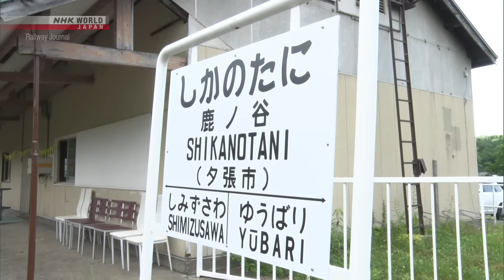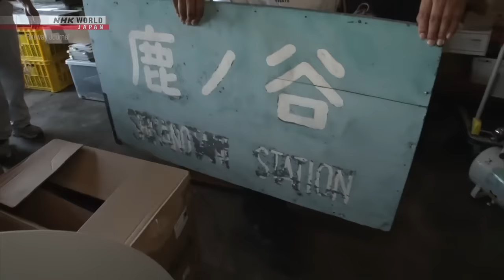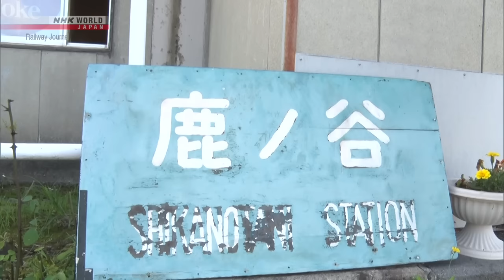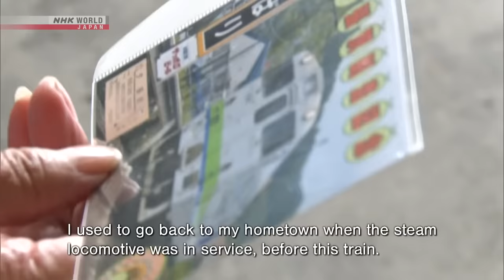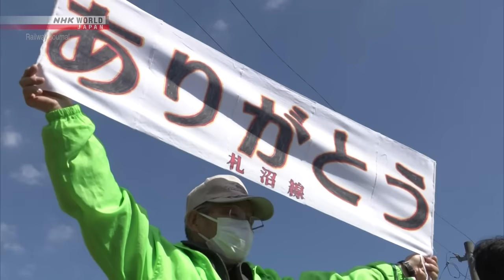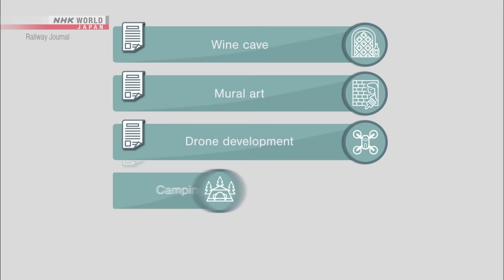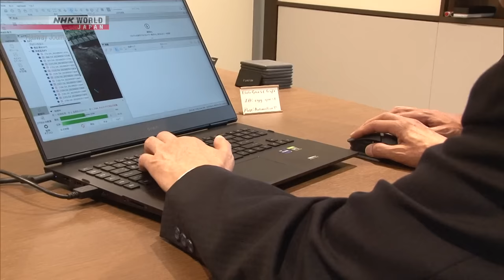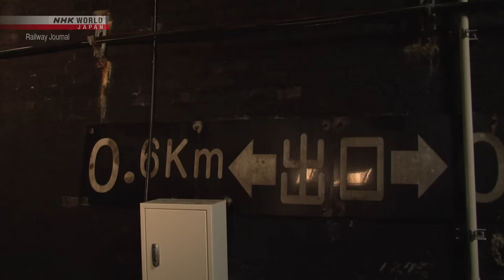Putting JR Hokkaido's Abandoned Lines to Use - Japan Railway Journal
More quality content available on NHK WORLD-JAPAN!

The recent closures of several JR Hokkaido lines has led to the adoption of alternate uses for the discontinued facilities.